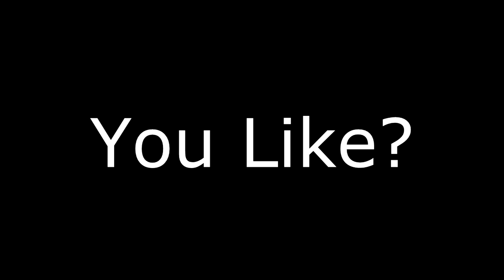SMITE | Medusa | Justa 3x3 #09 - TRIO DINÂMICO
xxxxxxxx - Leia  a Descrição - xxxxxxxxx :

Salve mortais !!! Ceifador mandando a letra pra vocês hoje com a gameplay de medusa na justa3x3
Skype : CeifaSeven
Nick no SMITE : xMrCeifadorPlay (curse)
Clã: nWT
Extras Tags(Ignore)
 arena , conquista , justa , joust league , anubis , agni , aphodite , ao kuang , awilix , aracne , belona , bakasura , bastest
 , xbalanque , jano , chronos , ymir , poseidon , zeus , cila , chaac , cabrakan , rama , odin , loki , thor , thanatos , mercúrio ,
chang'e ,sobek , rá , zhog kui , vulcano , serquet , neith , kulkukan , hades , ares , geb , athena , hércules , nezha , nêmesis ,
 tyr , vamana , sun wunkong , freya , ísis , hun batz , mulzencab , hou yi , nox , he bo , kali , hela , guan yu , nuwa , osiris , uller ,
 ártemis , cupido , apolo , fenrir , kumbhakarna , silvano , build + gameplay , ceifador play , smite play , religião , tv , hi rez , level up , itens .